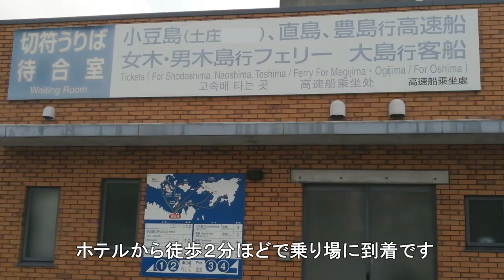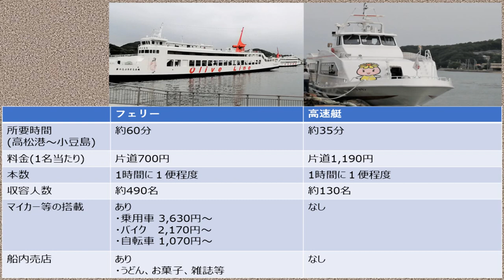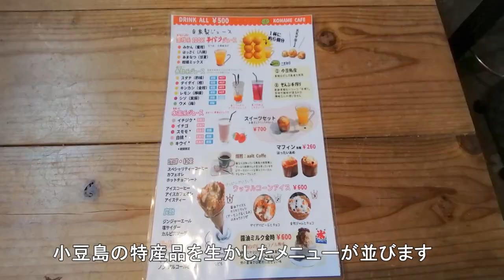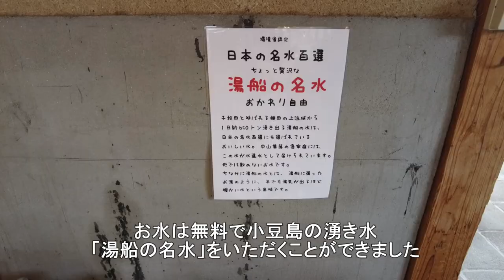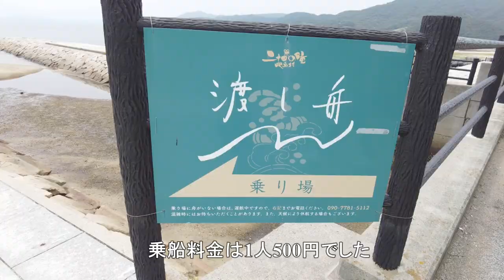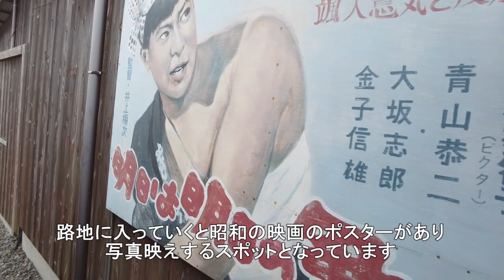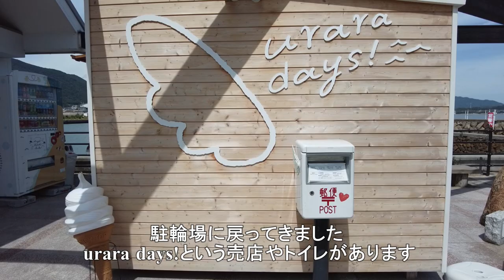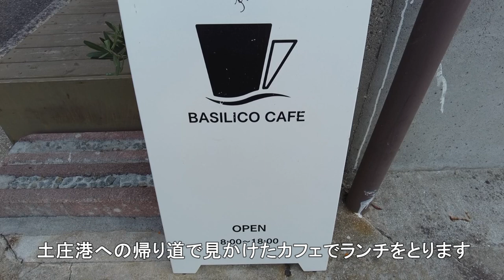【小豆島】レンタカーなしで巡る小豆島観光モデルコース / Shodoshima / こまめ食堂 / オリーブ公園 / エンジェルロード / 迷路のまち /二十四の瞳映画村 /マルキン醤油記念館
バスやレンタサイクル、宿泊したホテルの送迎車などを利用して3日間で巡った小豆島のモデルコースをお届けします。

0:00 Opening 高松港から小豆島へ
1:50 土庄港周辺のアート紹介 /Introduction of art works around Tonosho Port
4:03 バスでこまめ食堂、中山千枚田へ /Komame-shokudo and Nakayama Senmaida
6:33 バスで醤の郷・マルキン醤油記念館へ /Hishio no sato
7:58 オリーブ公園-魔女の宅急便ロケ地-/Olive park
9:39 渡し舟で二十四の瞳映画村へ /Board a small boat
10:51 二十四の瞳映画村 /Twenty-Four Eyes Movie Village
12:59 レンタサイクルでエンジェルロードへ /Angel road
14:55 迷路のまち /Maze city
16:13 カフェランチして高松港へ /Ending

7月に夫婦で6泊7日の瀬戸内旅行（高松、小豆島、直島、犬島、岡山）に行きました。島での移動手段はバス、お宿の送迎車です。
今回の動画は2日目～4日目までの小豆島観光動画です。

‹交通手段›
・高松発　土庄港行き高速船
時刻表、運賃など　フェリーもこちらから

・小豆島オリーブバス
路線図、時刻表、運賃など

・レンタサイクルはこちらのサービスを利用
HELLO CYCLING

・小豆島観光協会
まずはこちらから。各種モデルコースなど紹介されています。

・こまめ食堂
こちらはバスで行くのは難易度高めです。

‹この後行った、直島・犬島の動画›

また旅ちゃんねるの他の観光動画